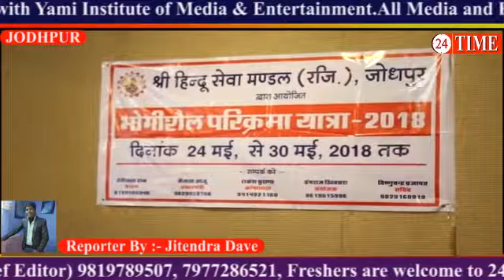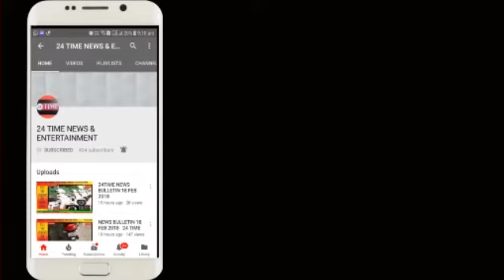जोधपुर में भौगशैल परिक्रमा २४ मई से ३० मई आयोजित की जाएगी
इसी प्रकार की ताजा खबरों को देखने के लिए बने रहे २४ टाइम एंड एंटरटेनमेंट चैनल के साथ .